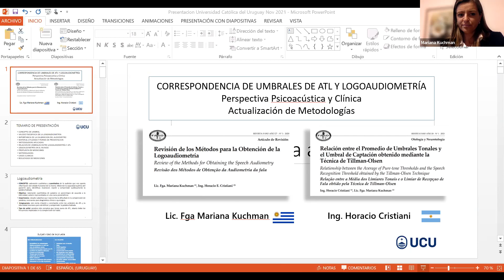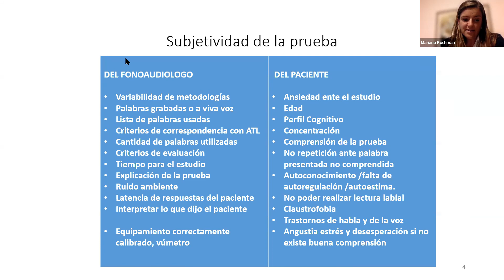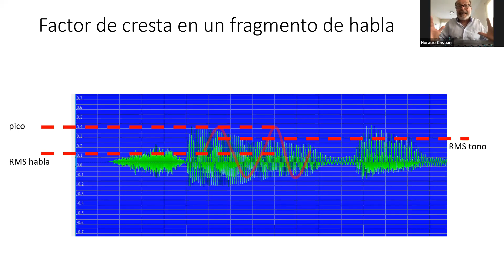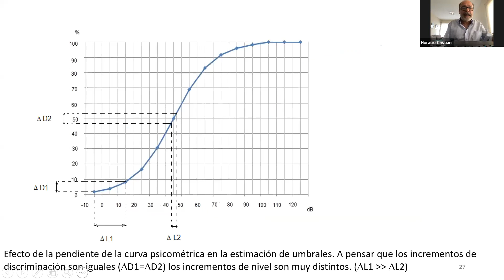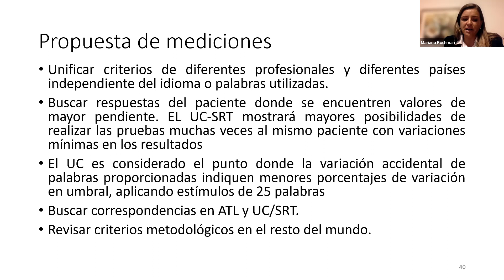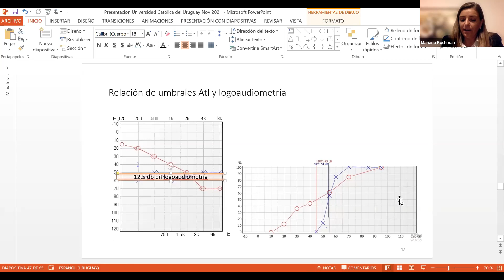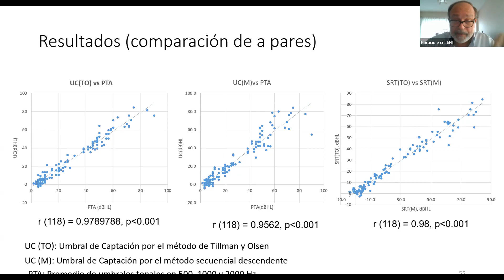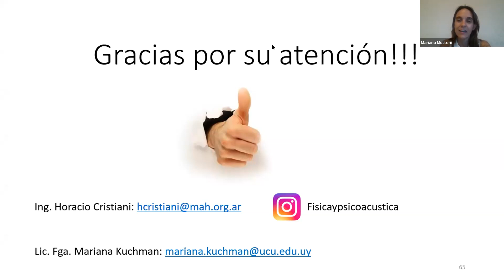Revisión de la Logoaudiometría